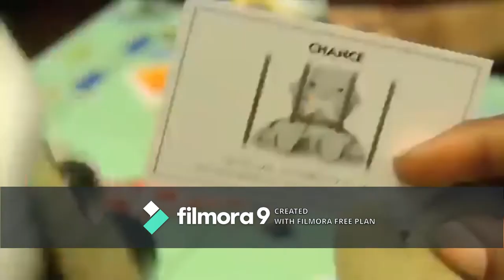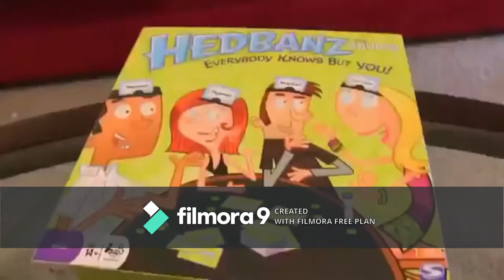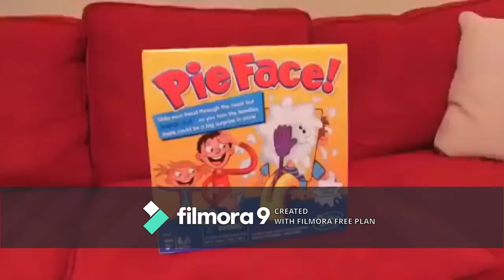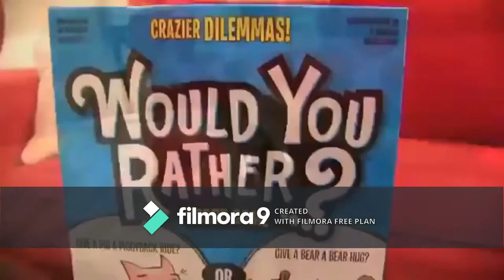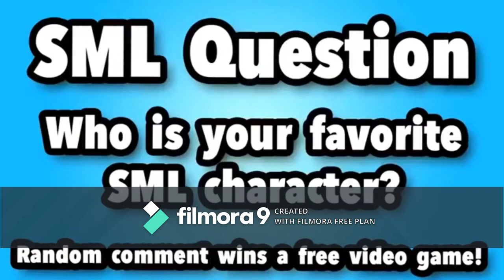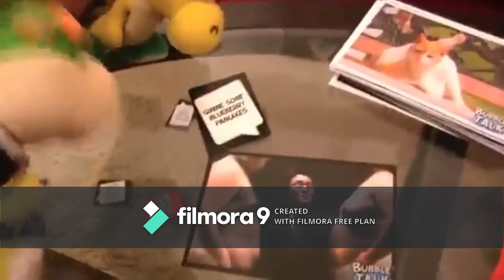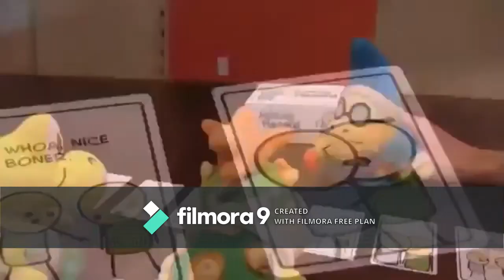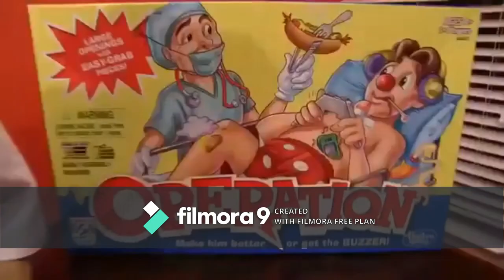SML Movie: Bowser Jr's Game Night: The Movie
Video Made With Wondershare Filmora9